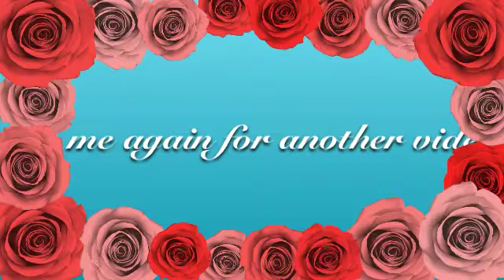Woozworld: All We Know ft Phoebe Ryan by The Chainsmokers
Hey guys its me again for another video. So if you didn't know. I was the one doing everything -.-
Although it was actually fun doing it. Hope you guys love it. Xoxo -jennycupcakes